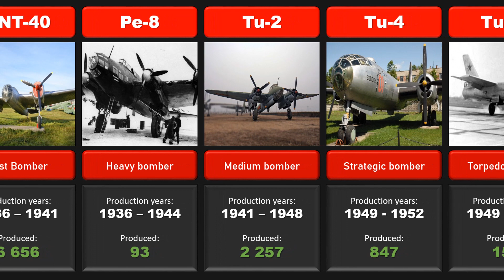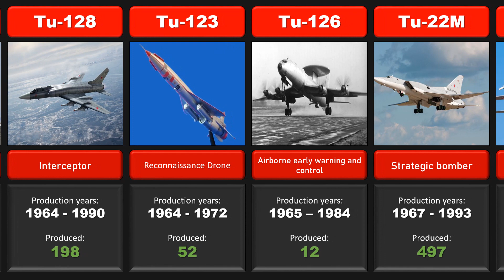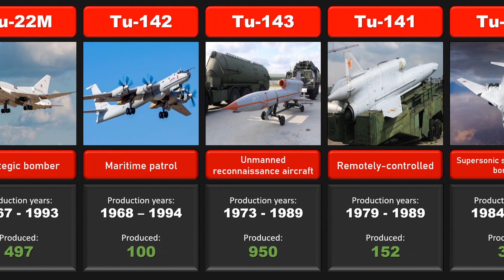Timeline of Russian Tupolev combat aircraft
All Tu combat planes by year.
Aircraft produced in more than 3 copies are used